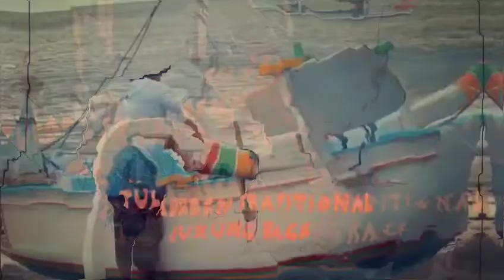Teaser Festival Pesona Tulamben 2018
Festival pesona tulamben
Datang dan saksikan festival pesona tulamben 2018 pada tanggal 27 sampai 29 juli 2018
 event ini diselenggarakan oleh pemerintah kabupaten karangsem melalui dinas
 pariwisata kabupaten karangasem atas dukungan penuh masyarakat tulamben dan
 sekitarnya
 festival pesona tulamben 2018 akan dilaksanakan dengan berbagai kegiatan

 saksikan jukung race atau balap jukung pada tanggal 27 juli 2017, jam 7 pagi, bertempat
 di pantai tukad abu, di pura segara tukad abu
 dan saksikan juga fishing tournament atau lomba memancing pada tanggal 29 juli 2018,
 jam 7 pagi, di central parkir tulamben.

 selain kedua kegiatan iconic tersebut juga akan dilaksanakan berbagai kegiatan edukatif
 yang melibatkan siswi se-kecamatan kubu, pertandingan volly, dan kegiatan pelestarian
 terumbu karang.

 sampai jumpa di festival pesona tulamben 2018